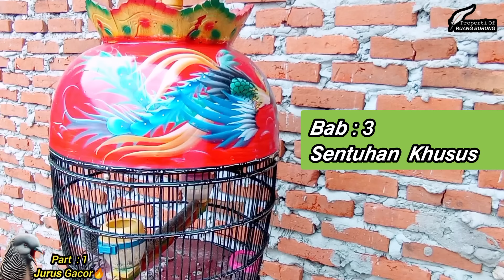CARA PERKUTUT JINAK DAN GACOR DENGAN CEPAT || 3 Rahasia Perkutut Rajin Manggung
cara cepat burung perkutut gacor jinak dan manggung setiap hari.
cara menggacorkan burung perkutut dan burung perkutut manggung itu harus dilakukan dengan konsisten dan sabar dalam video ini kita bahas tentang cara mengajarkan burung perkutut dengan cepat dan mudah tips dan triknya mudah dipahami dan mudah dipraktekkan.

solusi burung perkutut susah gacor dan susah bunyi coba putar video ini dan simak baik-baik sampai selesai video ini berisi tentang cara cepat mengajarkan burung perkutut dengan mudah dan dengan hasil yang terbukti.